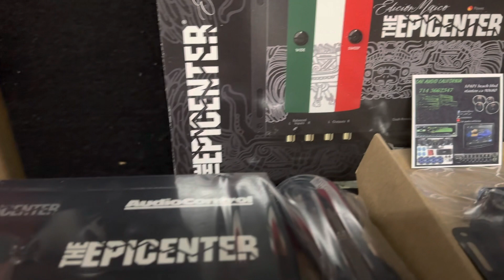Audio control epicenter Mexico & limited